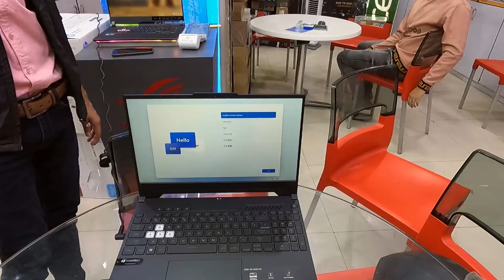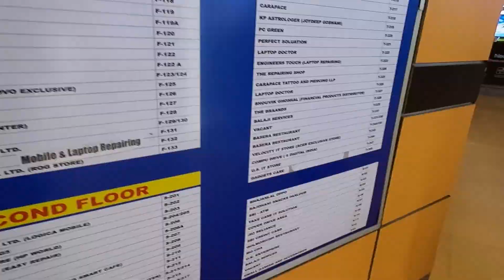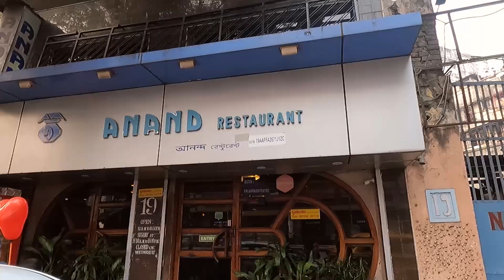My 1st Gaming Laptop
I also covered:
Kolkata biggest electronic market
Kolkata electronic market
Kolkata market

Check My:
GoPro Hero 10
Yantralay GoPro 10 Case
Battery Charger
Memory Card
GoPro Monopod